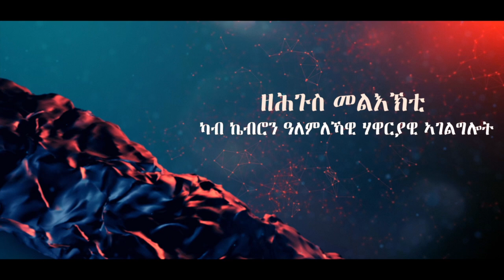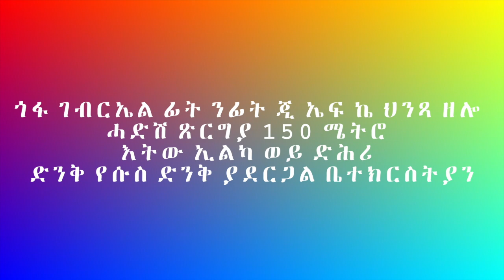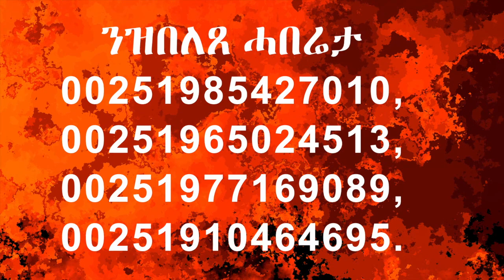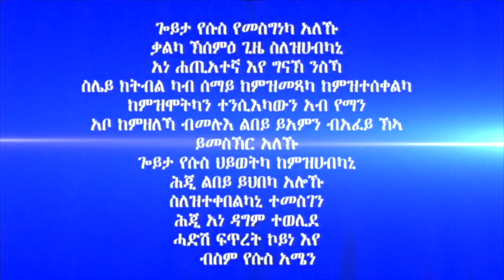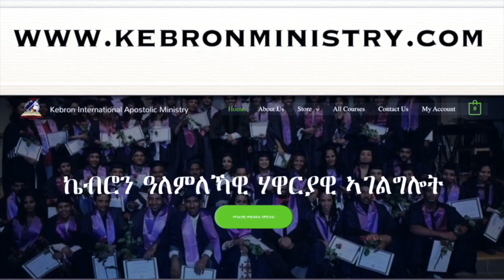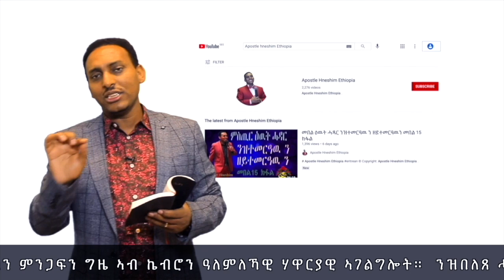281 ” ቤተ ጸጋ ” ብሃዋርያ ሕነሽም ኢትዮጵያ